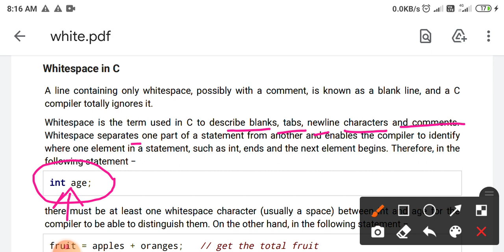what is whitespace in c prograaming and what is blank line in c language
I am Aditya Kumar. From this channel, you will get Polytechnic Entrance Exam related videos, Polytechnic Engineering related study materials, Questions Banks, Computer related information , some useful trick and technology related videos , App reviews related to students, Computer Science and Engineering related information, Important facts related to Computer, Some useful information about government policies , solve problems of students.
I try to solve your asked questions as quickly as possible.
(Email only for complaint related to channel and content  )